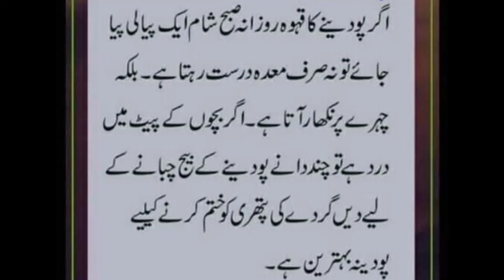Pudina benefits in urdu | Pudina khane ke fayde | Pudina ka istemal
Pudina ka istemal or Pudina ke fayde aj hum ap say share kare ge ... Pudina humari sehat k liye bohut hi mufid hain is ka rooz istemal hum ko bohut say benefits deta hay